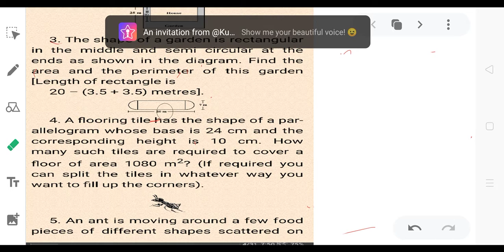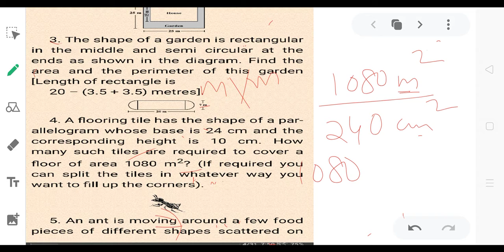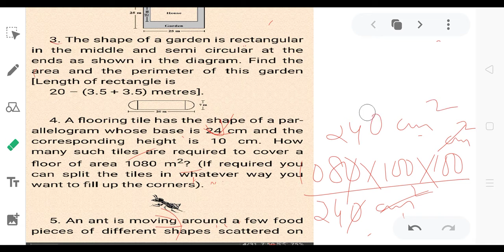Class 8 Maths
Ex. 11.1 questions 3, 4 and 5